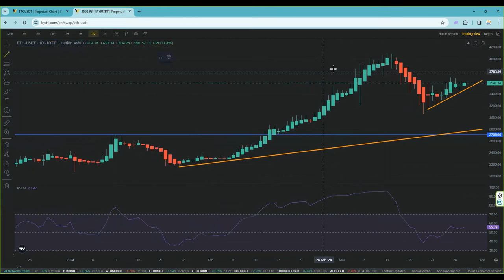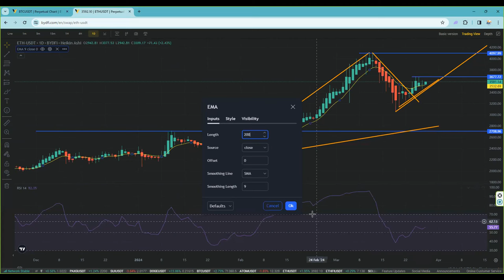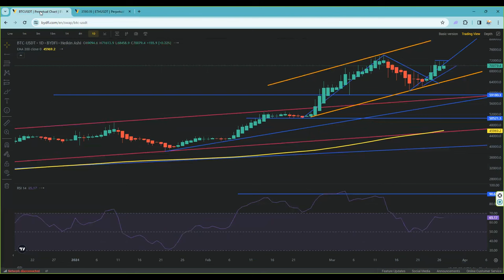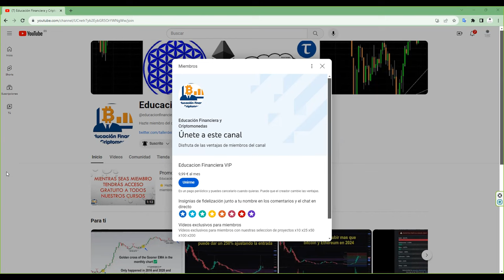Se resolvió el triangulo en bitcoin Rotura alcista de btc btcusd con objetivo volver a maximos ☠️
Promocion bydfi 550 usdt Marzo 2024
Consigue $550 en recompensas por completar tareas "faciles"
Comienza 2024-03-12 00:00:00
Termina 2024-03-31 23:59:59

Consigue $2888 en recompensas por completar tareas